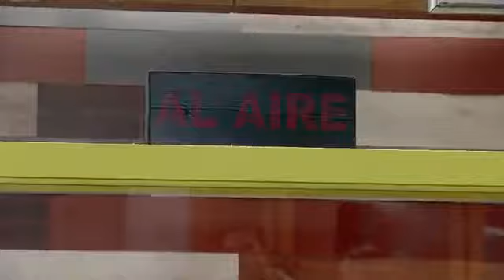Tu Voz Estéreo - Capítulo: Dos embarazos y un padre - Caracol Televisión